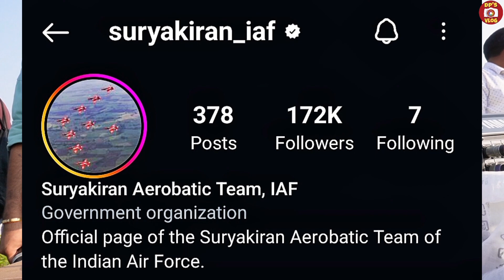Air show by SuryaKiran Bharuch| Arobitic show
❤️आप सभी को दिल से धन्यवाद, Thanks, शुक्रिया 🙏🙏🙏

Jay Hind 🚩Jay Bharat.🇮🇳 Jay Ganesh🙏